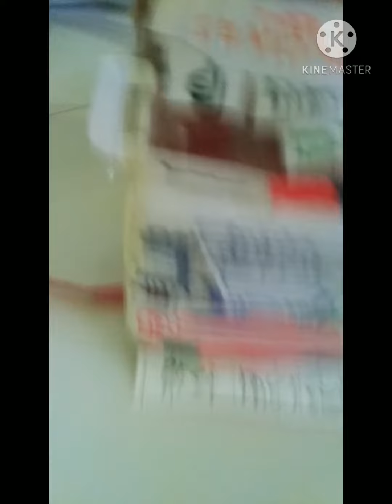Cinematic mbois petrok truck